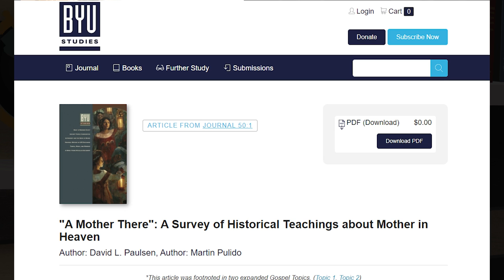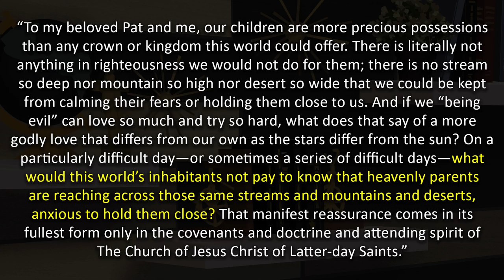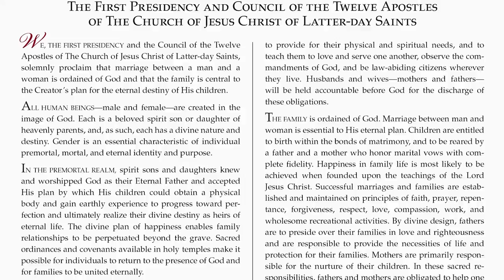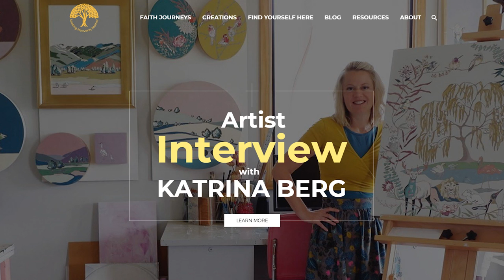Who is Heavenly Mother?? | Interview with McArthur Krishna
In this episode, we get to interview the fabulous McArthur Krishna!! McArthur wrote a book about Heavenly Mother after much research and WOW, she has some incredible information that you don’t want to miss.

In the Church of Jesus Christ of Latter-day Saints, we believe in Heavenly Mother and Heavenly Father. We mostly refer to Heavenly Father as “God” and don’t speak much about Heavenly Mother. However, McArthur points to lots of information about Heavenly Mother that we may have skimmed over.

We also talk about McArthur’s journey to writing her book about Heavenly Mother. We’re so grateful for her book as well as her interviewing with us.

What did you learn about Heavenly Mother from this episode?